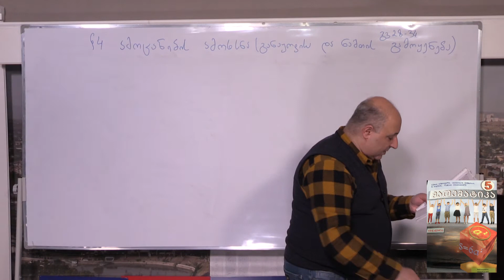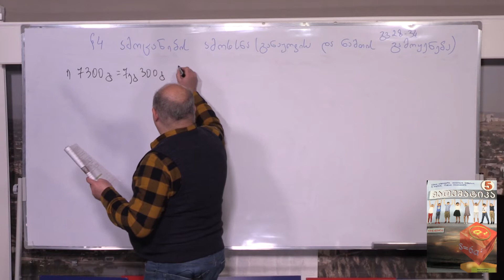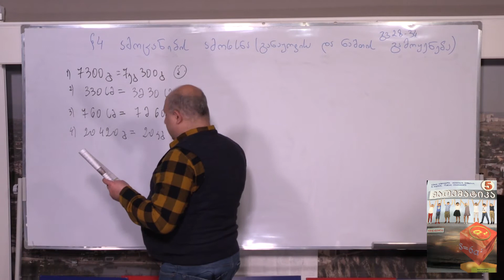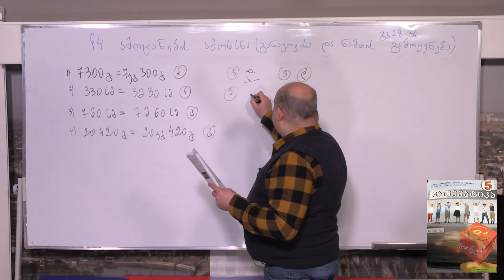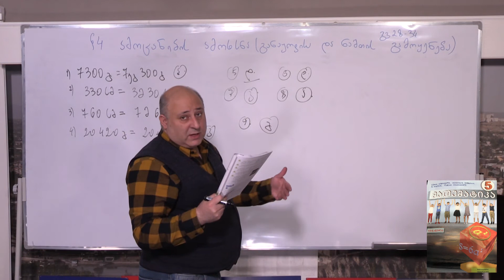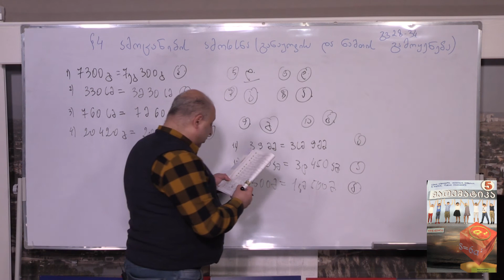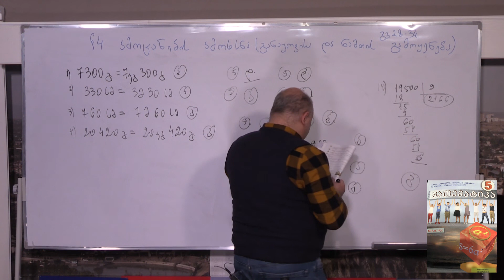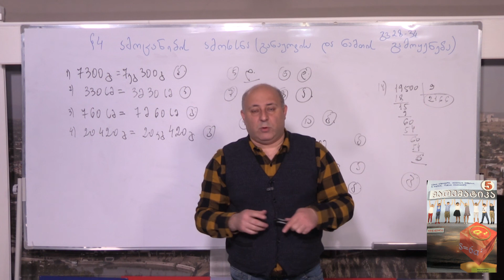მათემატიკა მე- 5 კლასი. თავი 3. პარაგრაფი 4. ნაწილი 3. გვ 28-34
გაკვეთილი: მათემატიკა მე- 5 კლასი. თავი 3. პარაგრაფი 4. ნაწილი 3. გვ 28-34
თემა: ამოცანების ამოხსნა- განაყოფისა და ნაშთის გამოყენება. ნაწილი 3. ამოცანების ამოხსნა 1-14 (გვ 31-32)- საშინაო დავალებები (მე-3 წიგნი)